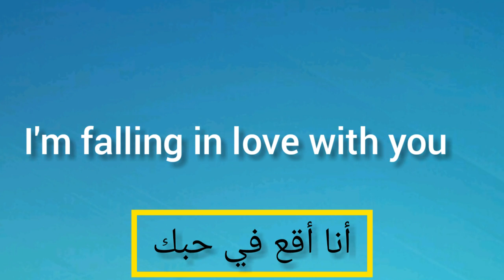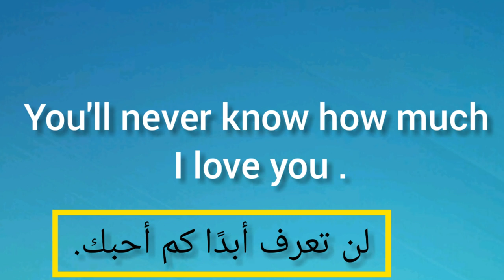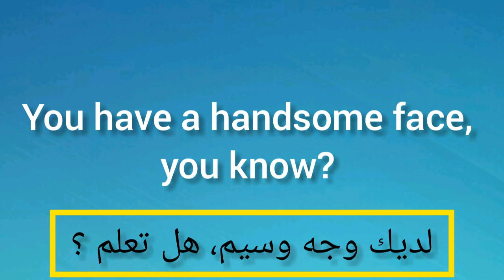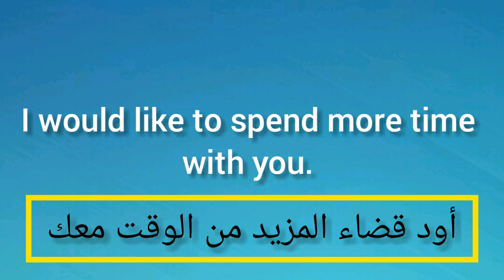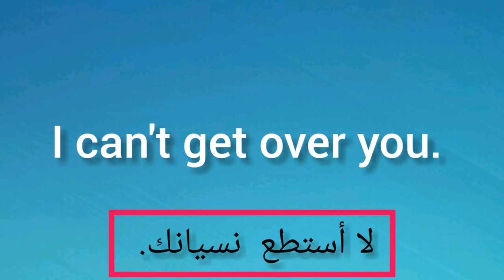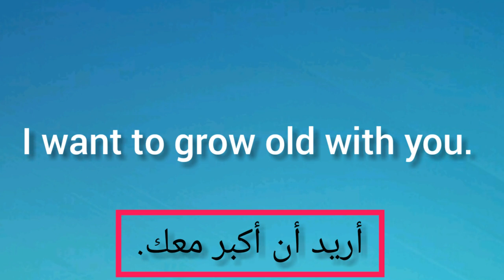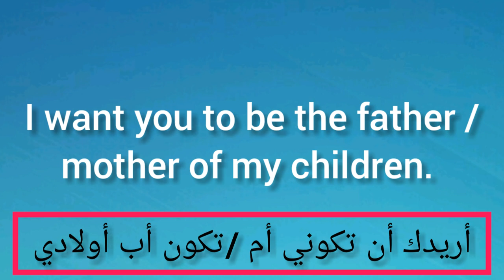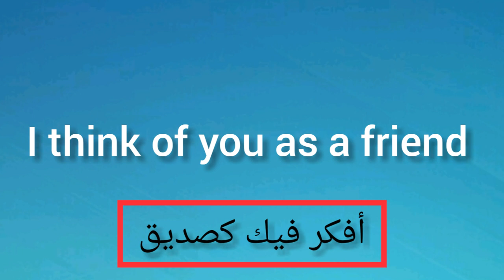أكثر من 40عبارة رومانسية راقية بالإنجليزية ستحتاجها بكل تأكيد. Romantic phrases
عبارات رومانسية قد تحتاجها للتعبير عن مشاعرك تجاه شخص ما. هذه العبارات مختارة نظيفة وراقية يمكنك إستعمالها في الحوارات أو أتناء الكتابة على وسائل التواصل الاجتماعي. فالعشاق عادة ما يبحتون عن كلمات مناسبة لإرضاء الطرف الأخر وهذه العبارات ينبغي ان تكون فيها نسمة الإحترام والود. خد هذه العبارات ستساعدك كثيرا.